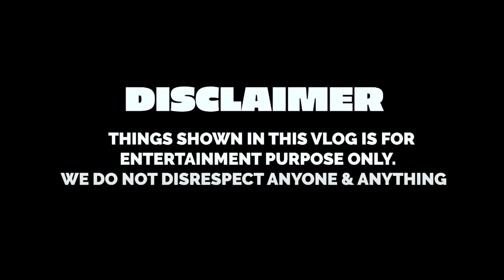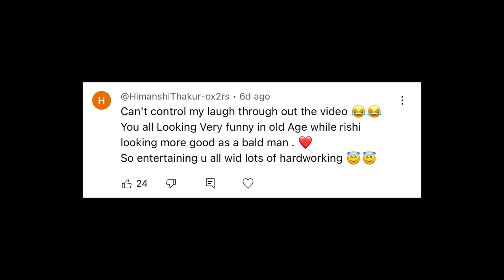TRYING LIFE HACK THAT 100% WORKS | Rimorav Vlogs